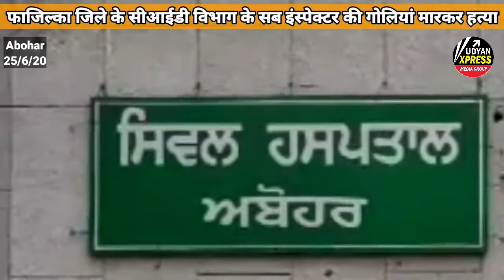cid: सीआईडी के सब इंस्पेक्टर पर चलाई गोलियां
सीआईडी के सब इंस्पेक्टर पर चलाई गोलियां